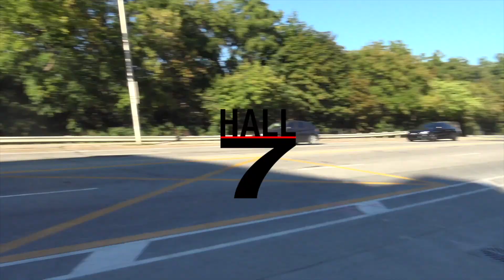North Vancouver District Fire & Rescue Services - Old & NEW Rescue 1 Responding!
Seen here is District of North Vancouver Fire & Rescue Services Old & New Rescue 1, responding on emergency calls in District of North Vancouver's Lynn Valley neighbourhood. At the beginning of this video I've included two clips of both the old & new rescue together, leaving Hall 1 heading towards the training grounds after it was at the hall being measured to see if it fits in the bay. Rescue 1 was placed into service in early March. I will say the new rescue is beautiful, but I will miss the old one.

Types of calls & film dates:
Old R1: Trail Rescue on the Grouse Grind on Sunday July 4th 2021
New R1: Motor Vehicle Accident in North Van City on Friday March 11th 2022

Apparatus Info:
Old Rescue 1 - 2000 Freightliner FL 112 / ERS walk-in rescue
New Rescue 1 - 2022 Spartan Metro Star MFD 10" RR / Metalfab walk-in rescue